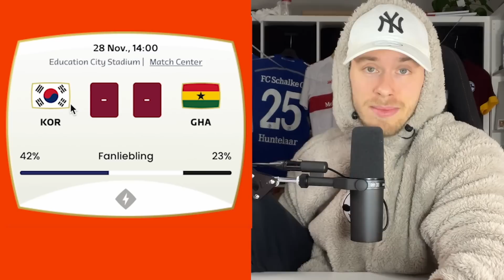Meine Prognose für den 2. Spieltag der Katar WM 2022! 👀 (100% richtig!)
Ich habe den 2. Spieltag der Katar WM 2022 getippt! 👀 (100% richtig!)

Ob das stimmen wird? Ich weiß ja nicht...